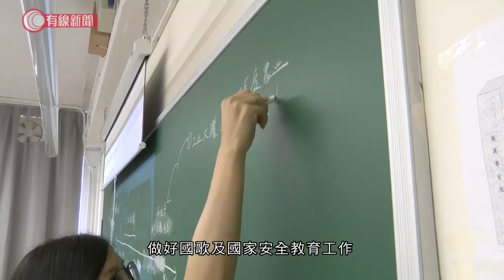政務司、財政司司長談港深兩地 發展 - 20201018 - 香港新聞 - 有線新聞 CABLE News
【政務司、財政司司長談港深兩地  發展】
 【# 陳茂波 ：香港並非面對「雙城記」競爭】

 兩位司長都在網誌，提到深圳與香  港的發展，政務司司長張建宗表示  ，本港應加快與內地的融合，同時  會加強本地青年與內地交流。

 財政司司長陳茂波就說，香港現時  不是面對「雙城記」競爭，而是「  百駿競逐」的比拼。

 # 有線新聞  # 深圳  # 香港  # 張建宗  # 內地融合  # 雙城記  # 百駿競逐

相關影片:
1. 今年回國留學生急增7成　留學生：感受到中國人被歧視 - 20201016 - 有線中國組 - 有線新聞 CABLE News
2. 35萬裝修377呎土瓜灣新樓 細房改做閣樓「空中書房」藍色金柄英倫風 高樓底裝修多櫃都唔怕【香港奇則 - EP22-1 室內設計】
3. 同屋狗開心時亂跳 發癲時互咬 Eric Ko瞬間發現狗主入家門時出問題 教設立防線安定拉布拉多 令貴婦狗「失業」【煉狗術師S2 EP21-1】